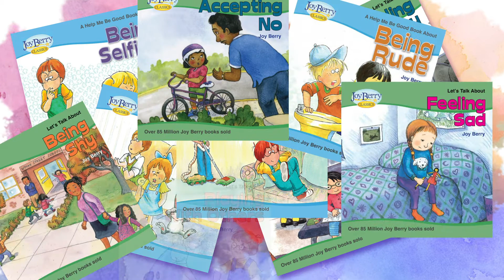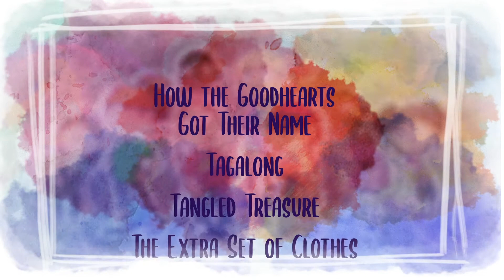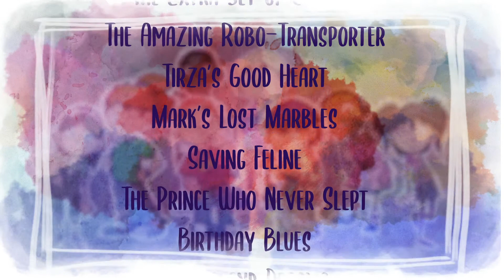Get to Know the Goodhearts (Ages 3-5)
THE GOODHEARTS
The Community Center (aka "The CC") has a daycare center that is in session five days a week. The program for the 3- to 6-year-olds is run by a wonderful daycare worker who acknowledges and rewards her children for being kind. She calls these children the GOODHEARTS.

The GOODHEARTS stand out, not because of their social status, accomplishments, or possessions, but because of their goodness. They routinely respond to social challenges with acts of kindness, and these acts are the basis for the fun and engaging GOODHEARTS stories.